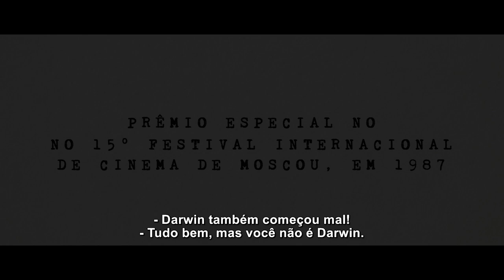O Mensageiro | Trailer Legendado | HD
Trailer
O Mensageiro | 1986 | Drama

Direção: Karen Shakhnazarov
Argumento Original: Karen Shakhnazarov
Produção: Mosfilm

Vivendo durante o governo de Mikhail Gorbachov (1985-91) numa sociedade à deriva, Ivan, rapaz sem noção da realidade, consegue um emprego de office boy. Através de uma das entregas ele conhece o professor de Pedagogia Kuznetzov, e sua filha Katya. Para irritar o professor, Ivan afirma ter engravidado Katya. Para sua surpresa ela confirma a história. O roteiro é baseado na novela, de mesmo nome, do diretor Karen Shakhnazarov.